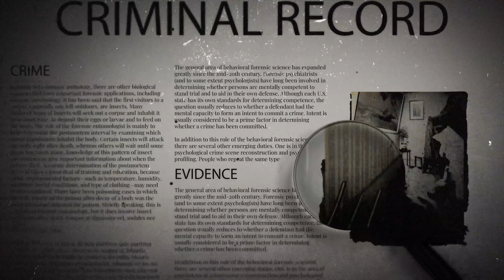Poisoned & In Love Part II | Steven & Lana Clayton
This is the story of Stephen and Lana Clayton. Stephen had absolutely everything in regard to financial and material wealth but one thing he yearned for was a fruitful relationship. After 6 failed marriages, he searched and found Lana, who seemed to be a match for him until he became sick.

Watch the video to find out what happened to Stephen and what Lana did to try and gain all the wealth to himself.